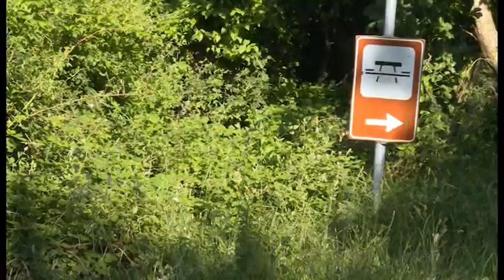Morto sotto catasta di legna a 12 anni: ascoltati gli amici